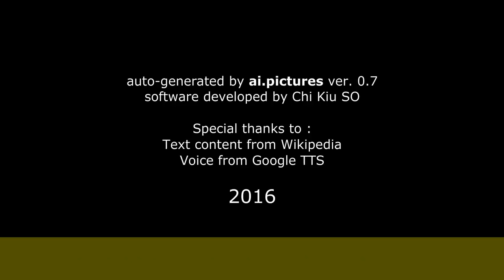Didier Haudepin - Biographie